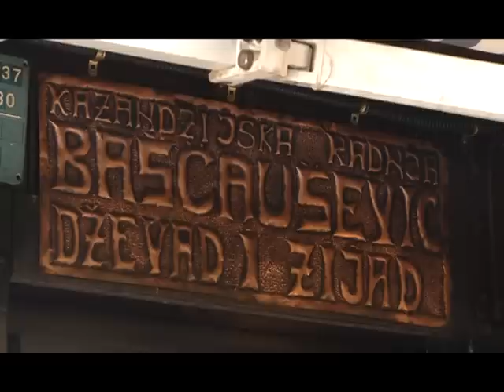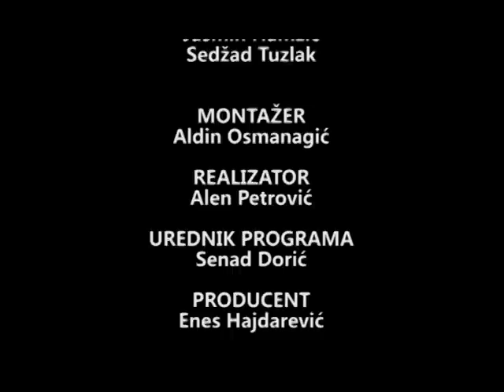Sevdah za dusu i sjecanje 1